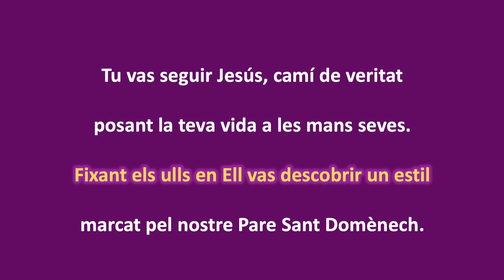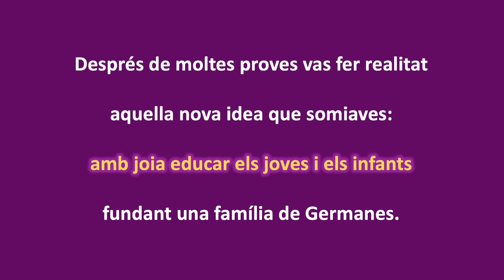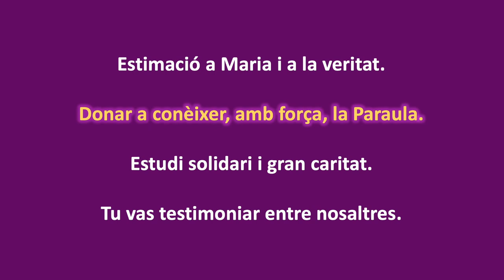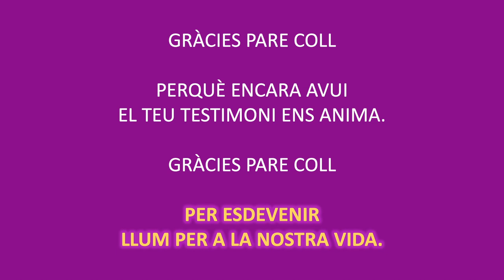GRÀCIES PARE COLL